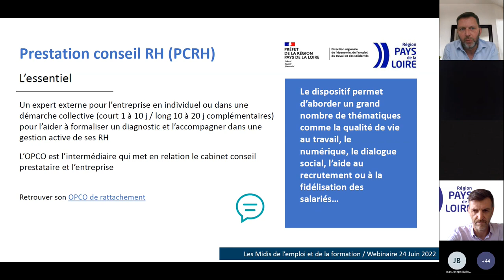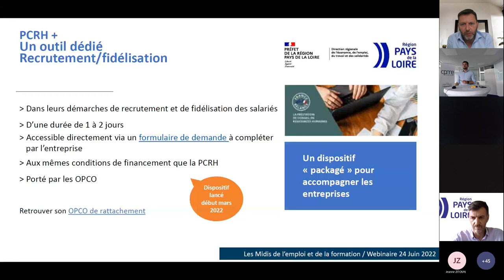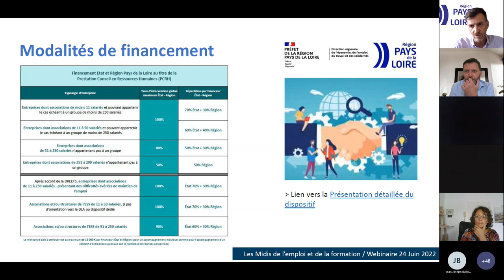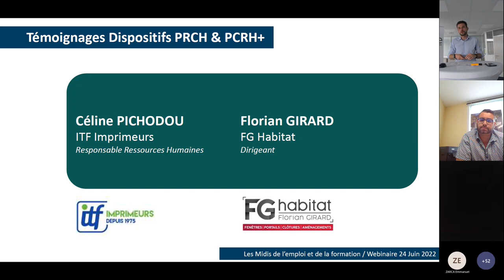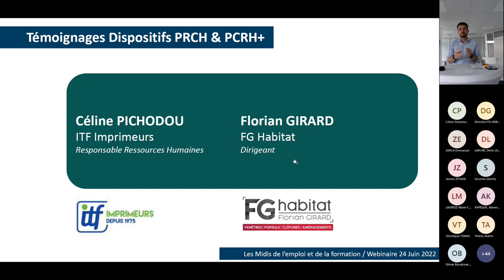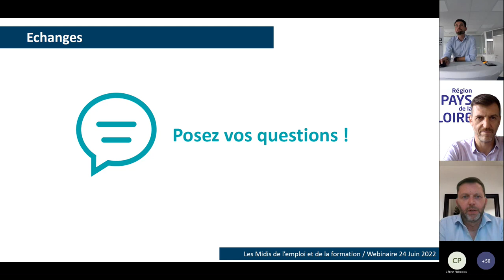Les Midis de l'emploi et de la formation #3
Le Secrétariat Général pour les Affaires Régionales (SGAR) des Pays de la Loire, l'UDES et les organisations patronales de la région Pays de la Loire - Medef, CPME, U2P et FNSEA - organisent les « midis de l'emploi et de la formation à destination des employeurs ».

➡️ Visionnez la session 24 juin sur le thème « Bénéficiez d'un accompagnement pour vos ressources humaines ! »